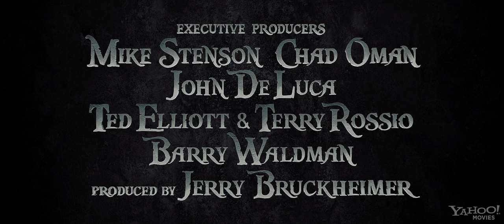Pirates of the Caribbean : On Stranger Tides (2011) Movie Trailer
Disney's "Pirates of the Caribbean: On Stranger Tides", produced by Jerry Bruckheimer and directed by Rob Marshall, captures the fun, adventure and humour that ignited the hit "Pirates of the Caribbean" franchise - this time in Disney Digital 3D™. Johnny Depp returns to his iconic role of Captain Jack Sparrow  in an action-packed tale of truth, betrayal, youth and demise. When Jack crosses paths with a woman from his past (Penelope Cruz), he's not sure if it's love -or if she's a ruthless con artist who's using him to find the fabled Fountain of Youth. When she forces him aboard the Queen Anne's Revenge, the ship of the formidable pirate Blackbeard (Ian McShane), Jack finds himself on an unexpected adventure in which he doesn't know who to fear more: Blackbeard or the woman from his past.

The international cast of "Pirates of the Caribbean: On Stranger Tides" includes Pirates veterans Geoffrey Rush, as the vengeful Captain Hector Barbossa, and Kevin R. McNally, as Captain Jack's long-time comrade Joshamee Gibbs, plus Sam Claflin as a stalwart missionary and Astrid Berges-Frisbey as a mysterious mermaid.

"Pirates of the Caribbean: On Stranger Tides" is in cinemas from May 20th 2011.